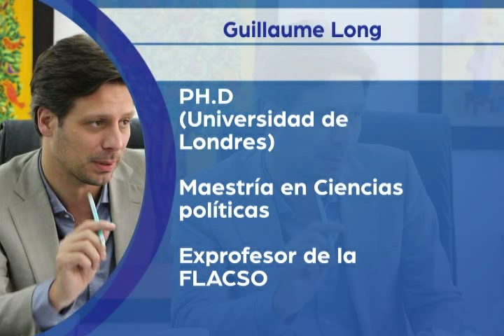PERFIL DE GUILLEUME LONG